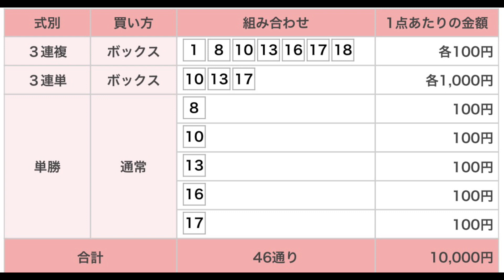阪神ジュベナイルフィリーズ（G1） 直感予想！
阪神競馬場のメインレース、阪神ジュベナイルフィリーズ（G1）を予想します